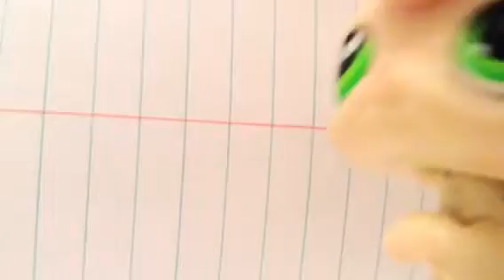Lps- MV - Slegehammer